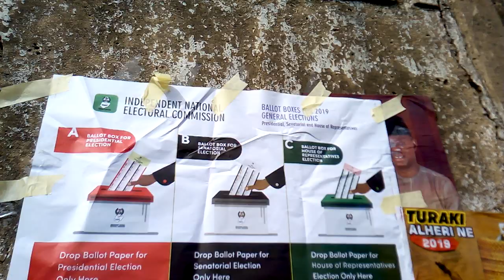Election for president